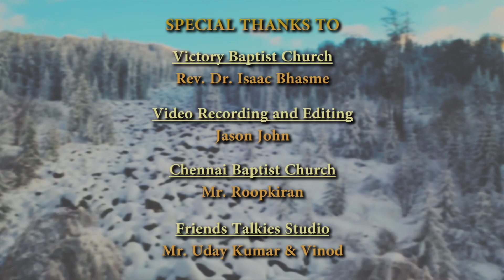Accordion Instrumental by Patrick Rosario - Christian Hymn 09 - WHAT A FRIEND WE HAVE IN JESUS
Piano Accordion Instrumental by Patrick Rosario -
Christian Hymn Music Video Album - Christian Hymnal
Piano Accordion played by Patrick Rosario
Music composed and re-arranged by Patrick Rosario